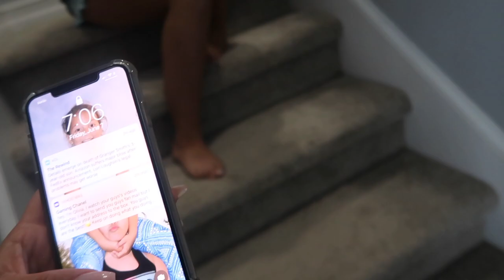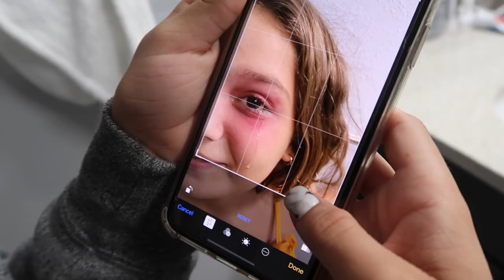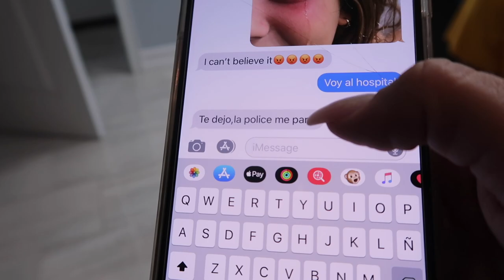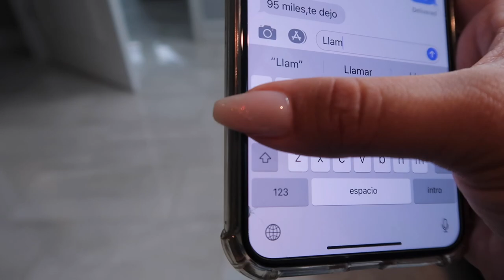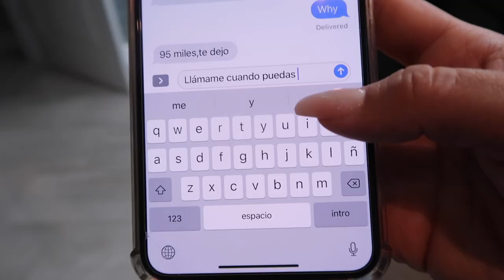This prank went too far ** OUR DAD IS GOING TO JAIL BECAUSE WE PRANKED HIM ** It's all our fault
This prank went to far  , now our dad is going to jail it's all  our fault ..what we going to do ?